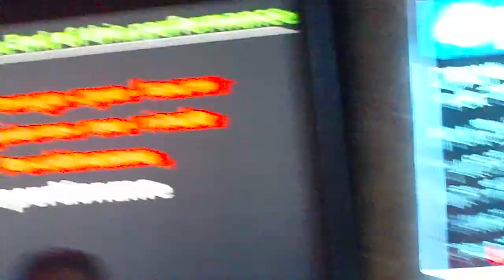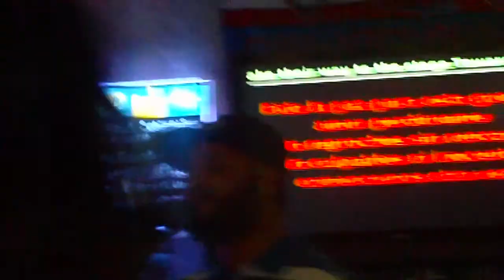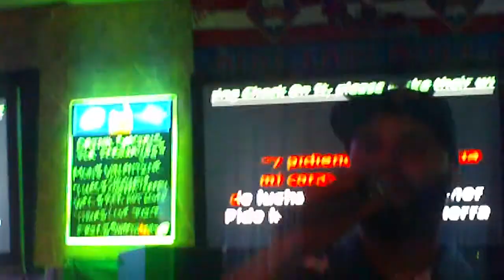newstyleentertainment. com aniversary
presents Franky wijth a Y 3 years with newstyleentertainment great entertainer bringing the  latin flavor